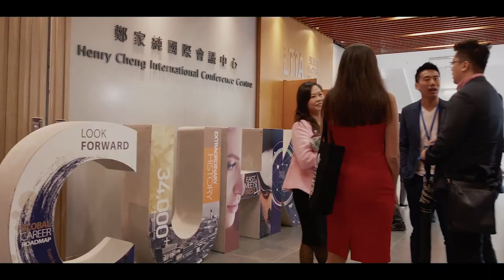CUHK Sustainability Conference 2019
Venturing into its 12th year, the annual Sustainability Conference has successfully concluded on 6th May 2019.  The Conference managed a diverse turnout of industry experts, students, alumni and Faculty, bringing together a total of four panel discussions, two changemakers talk series and two workshops and has invited a pool of industry experts, who were there to share their knowledge and insights.